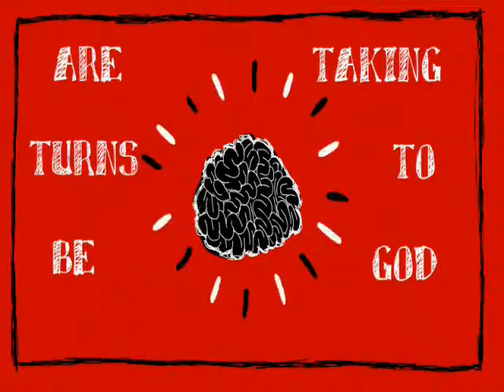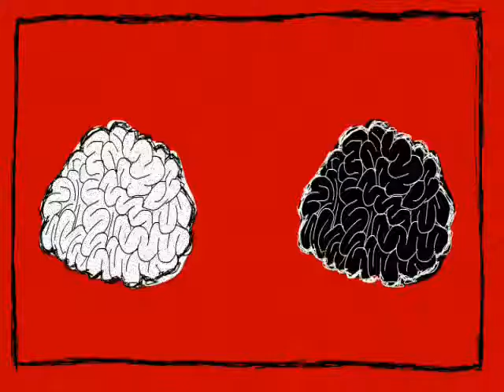The Logical Pink Gizmo and The Gingerbread Man - Vostfr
Traduction de The Logical Pink Gizmo and The Gingerbread Man Original en français. La vidéo ne m'appartient pas.